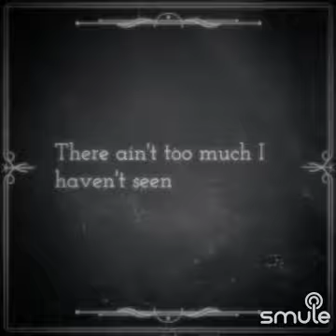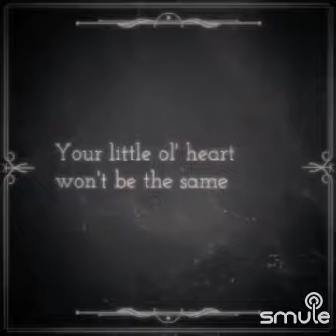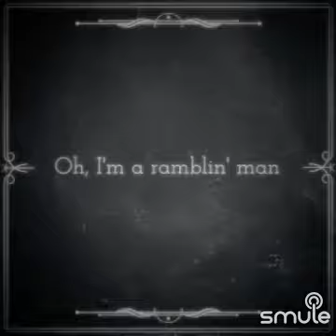Cover Duet 😞🎸🎤🎶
I found this awesome recording of "Ramblin' Man - I'm A" on Smule